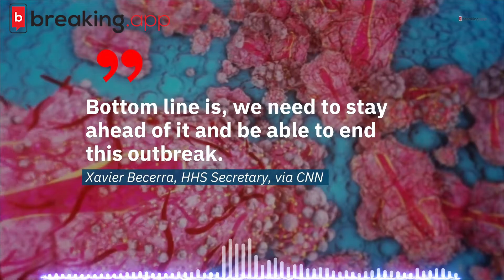Alarm Over Monkeypox Grows in NYC and San Francisco